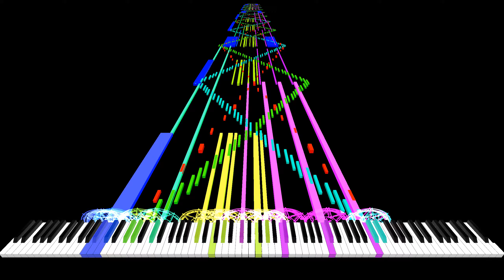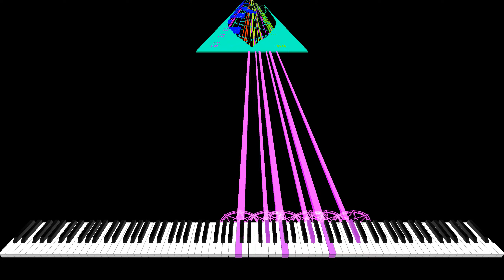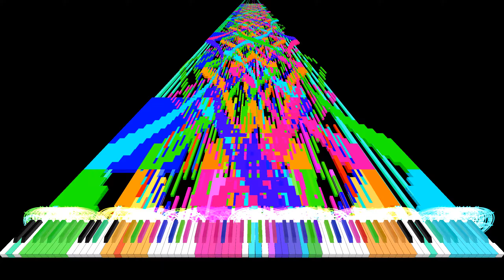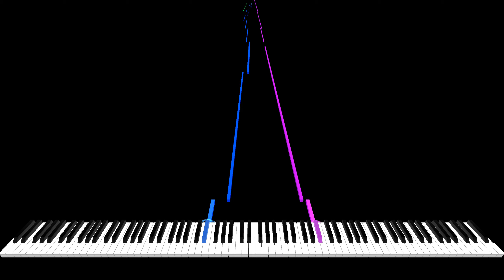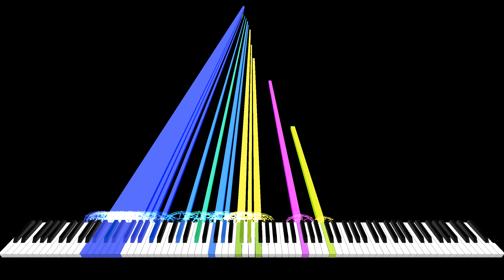[BLACK MIDI] HDSQ - Bright Stream - Mizuki Nana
ƈօʊɢɦ ƈօʊɢɦ ƈօʊɢɦ

Well,i haven't uploaded a new video for 1 month (PЯΣƬƬY ᄂӨПG,ΉЦΉ?)
Also,today it's my birthday!I want to make a special video for it but...
{shotcut just crashed 5 times}
S o o o o o,i just...uploaded a video that i rendered...last month

Enjoy(っ◔◡◔)っ

Synth: None(KMC)
Soundfont: Truetone(Studio version)

Computer Specs
CPU:Intel core i3-3110M 2,40GHz
Ram:2GB(+4GB pagefile)
OS:Windows 7 32-bit